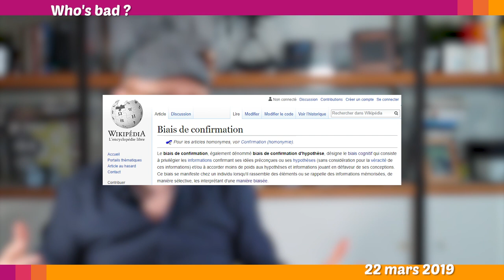❓MICHAEL JACKSON, PEUT-ON ÊTRE SCEPTIQUE ? - Le Petit Point 12.2019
L'actu du point de vue sceptique, pour piger au lieu de gober.
Michael Jackson Leaving Neverland, une vraie preuve ?
Homéopathie jugée non valide au Québec.
Décision de justice sur l'électrosensibilité.
Nvidia crée des paysages avec une IA.
L'intrépide : le projet fou de Marcus

L ' I N T R É P I D E de M A R C U S